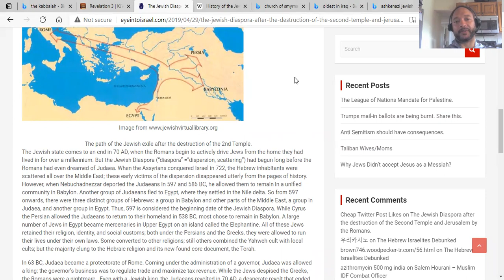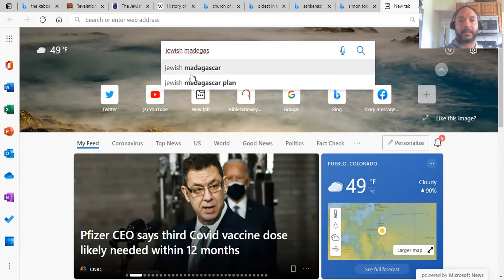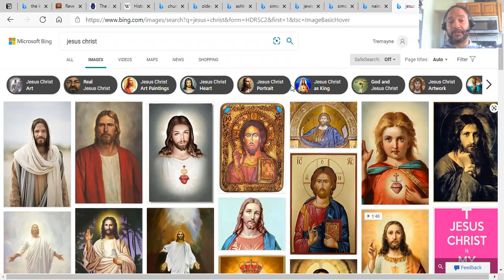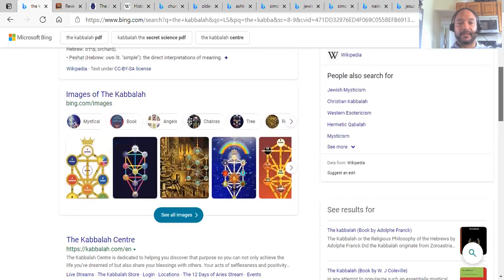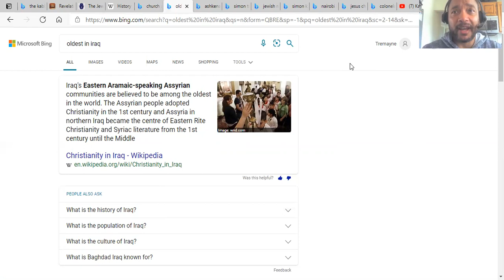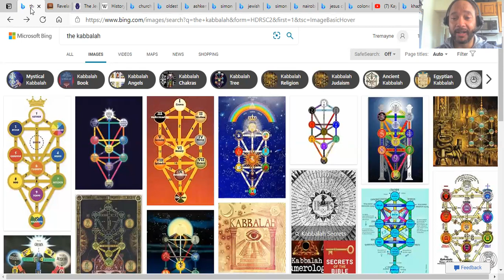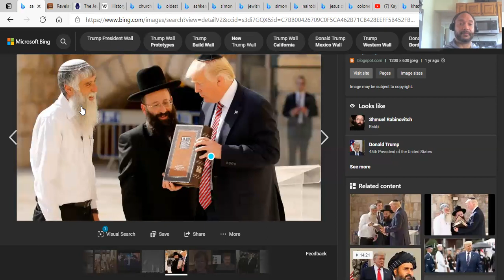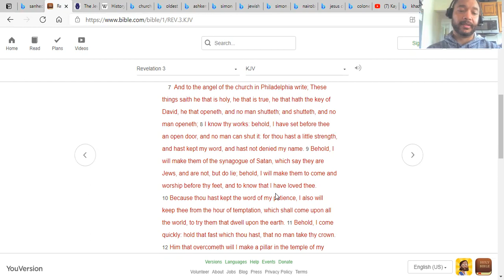They Never Want To Worship At The Feet Of Bana Betu Part 2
The Flip Is Coming No Matter What!